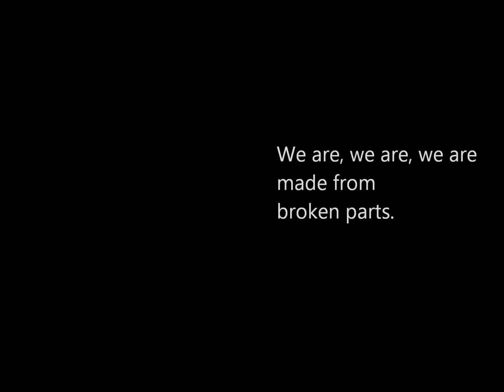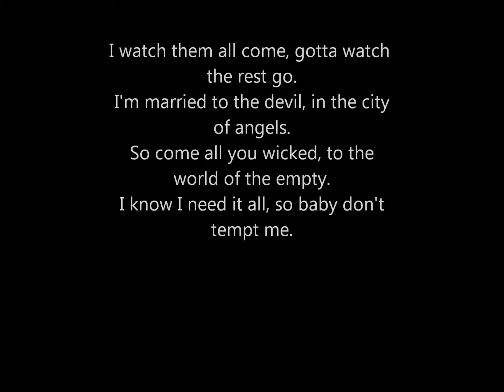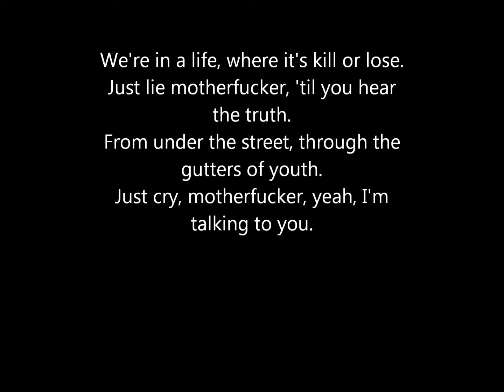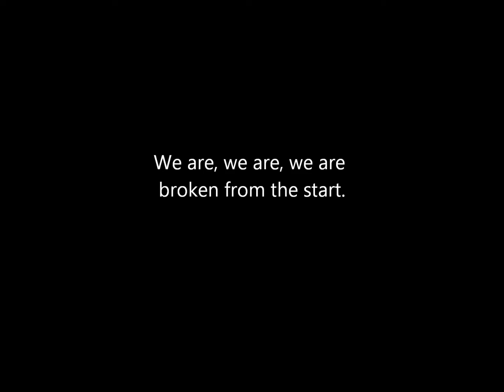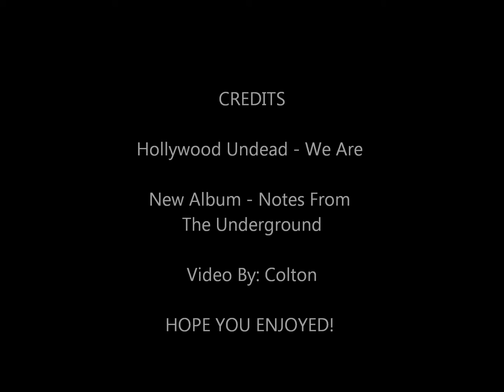Hollywood Undead - We Are